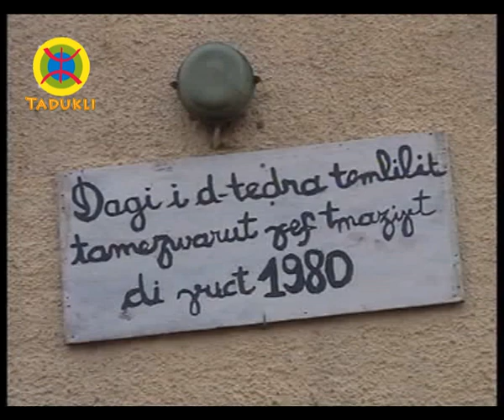Γer yideli d wass-a : Tafsut n 80 (printemp amaziɣ) * Tadukli.org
Zahra IBAZ ATENE (enseignante en Tamaziɣt)
Rachid Aït OUAKLI (détenu d'avril 1980)
Habib Allah MANSOURI (écrivain enseignant en Tamaziɣt)
Abdellah SAHKI (membre du groupe Yugurten)
Tasgilt sɣur :  Mhanna BOUDINAR